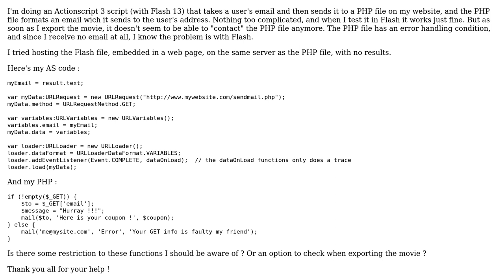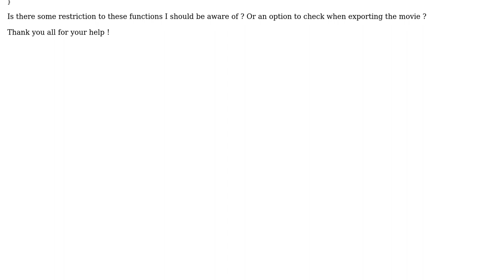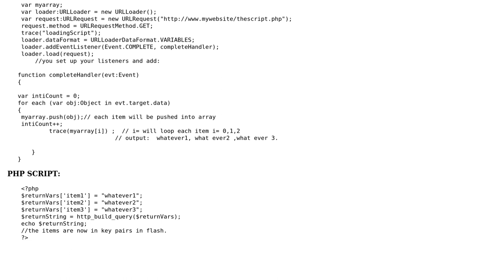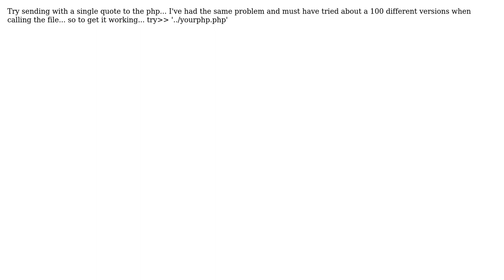Flash to PHP : Vars don't pass in SWF file (2 Solutions!!)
Flash to PHP : Vars don't pass in SWF file

With thanks & praise to God, and with thanks to the many people who have made this project possible! | Content (except music & images) licensed under CC BY-SA | Music | Images & others | With thanks to user LeKevoid user joshua user B-Edge and the Stack Exchange Network Trademarks are property of their respective owners. You are responsible for your own actions.